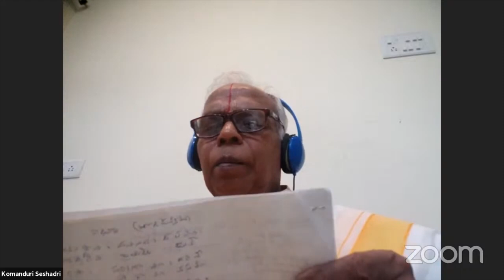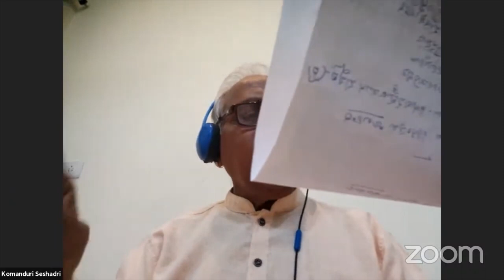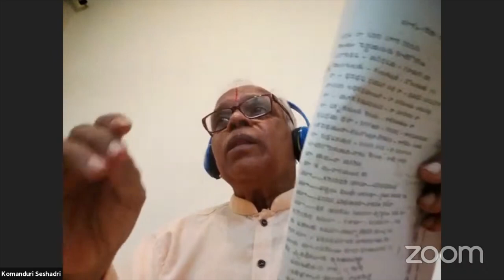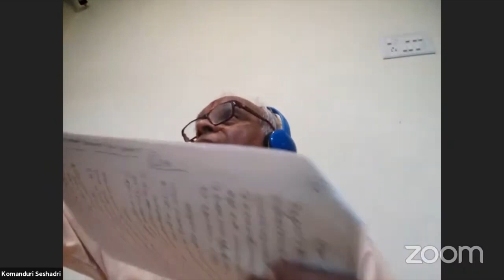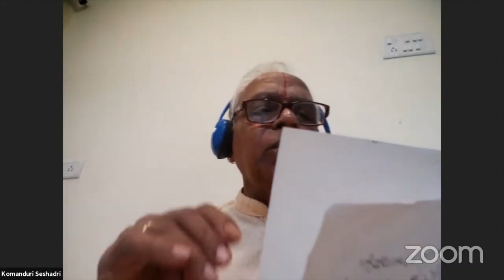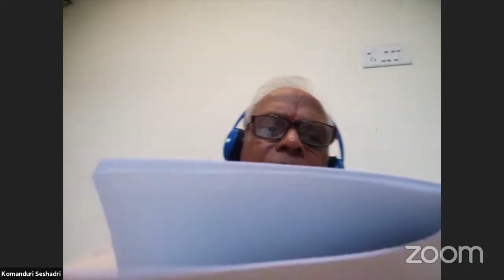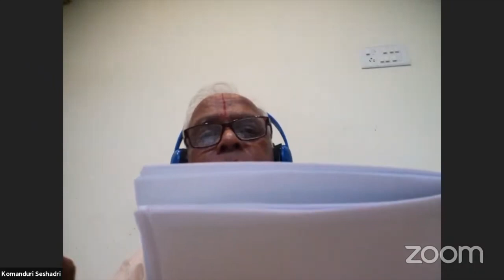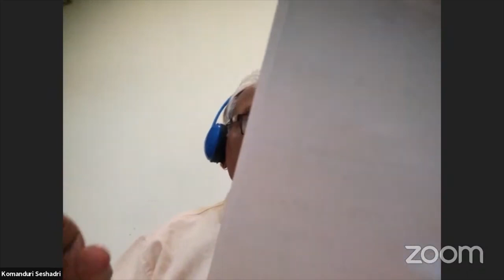Sri Adibhatla Narayana Das - Sri Komanduri Seshadri 01.09.2021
The 157th birth anniversary celebrations of Śrī Ādibhaṭla Nārāyaṇa Dās were organized by Śrīmadajjāḍa Ādibhaṭla Nārāyaṇa Dāsa Kathāgāna Kaḷā Parishat for 7 days i.e., from August 31 to September 6, 2021. Eminent scholars and musicians were invited to take part in the festival. They readily consented and paid tribute to ‘Harikathā Pitāmaha’, ‘Saṅgīta Sāhitya Sārvabhauma’, ‘Āṭa Pāṭala Mēṭi’, ‘Pancamukhī Paramēswara’, ‘Laya Brahma’, ‘Pūrṇa Puruṣuḍu’, ‘Puṃbhāva Sarasvati’, Śrīmadajjāḍa Ādibhaṭla Nārāyaṇa Dās. The week-long events, a fitting tribute to the life and work of the Versatile Genius, Śrī Ādibhaṭla Nārāyaṇa Dās, were hosted by Viswaroopa Sai Consciousness.